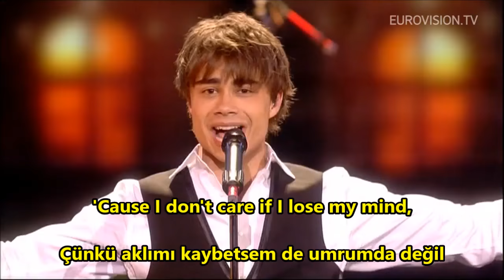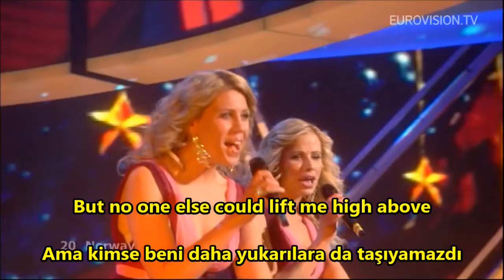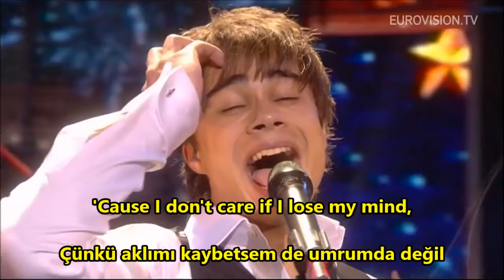Alexander Rybak - Fairytale (Eurovision) İngilizce-Türkçe Altyazı (English-Turkish Subtitle)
İngilizce Türkçe Altyazı (English Turkish Subtitle)

İngilizce Türkçe çeviri bir arada

"Fairytale"

Coz I don’t care if I lose my mind